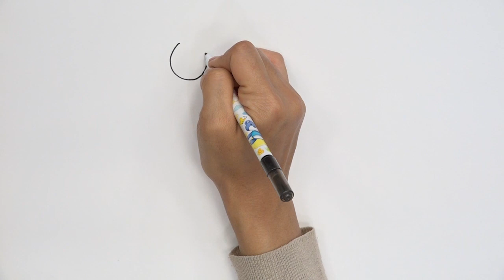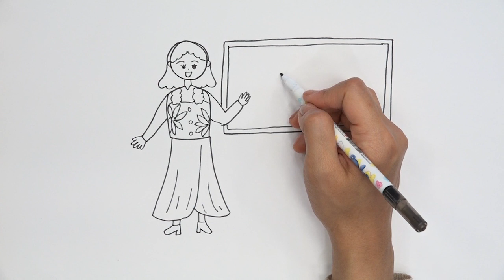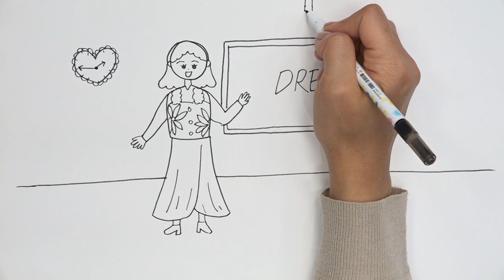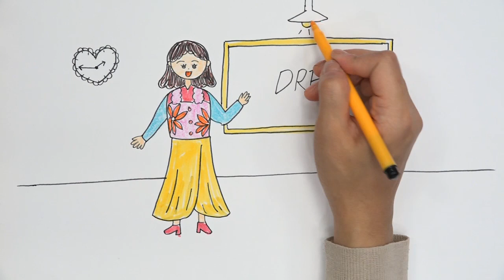أشرطة فيديو تعليم الفن للأطفال اللاجئين advanced level 1-9